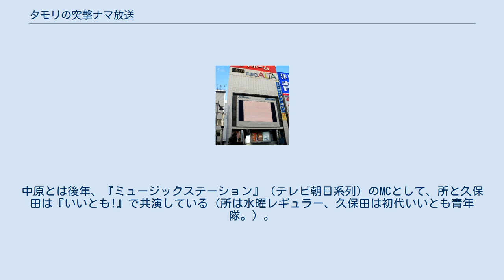タモリの突撃ナマ放送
null